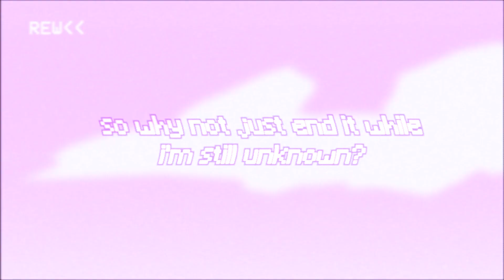[SynthV Original] stereo trauma [Eleanor Forte] [MV]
lyrics:
so many days and months go by, but i just feel stuck,
in this seemingly never-ending life that i live.
"hey, isn't this what you're always like?" it tells me,
i've doubted myself so many times, i don't know who i am.

the present and the future, it's all a blur to me,
all i do is exist and worry about myself.
"so, why not just end my life right here?" i say to myself,
but for some reason, you all still want me to live.

"just keep waiting, you'll get better", you've said countless times,
is there even a point in waiting anymore?
i'll just keep feeling as worthless as ever,
even if it works, even if i feel "better" somehow..

"god, they're just so stupid! i'm better than all of them..",
how many times is my mind going to repeat that phrase?
"i'll just kill my entire family, i hate them..",
is this really how i think? i know i wouldn't..

my identity is slowly being forgotten by me,
my mind takes a sudden dip while it's rotting.
most of the people in my life have just me left anyways,
so why not just end it while i'm still unknown?